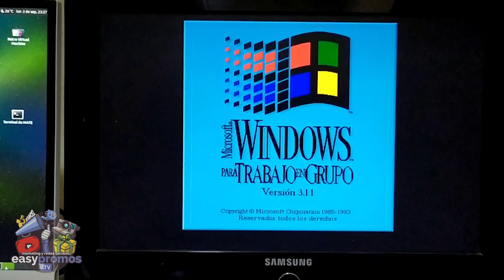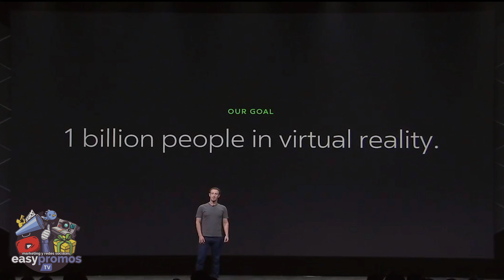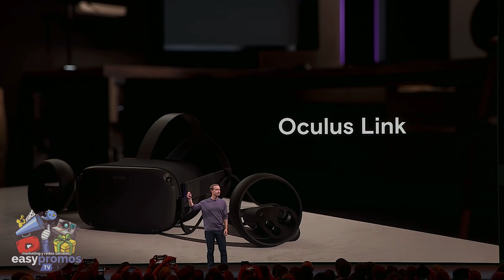¿La VR y AR son el futuro del Marketing?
Mark Zuckerberg ha afirmado que tanto la Realidad Virtual (VR) como la Realidad Aumentada (AR) redefinirán nuestra relación con la tecnología en esta nueva década. La década de 2020.

Así, donde los teléfonos móviles dominaron la década de 2010, la web la década de 2000 y los ordenadores de escritorio la década de 1990, ahora, Zuckerberg identificó a la VR y la AR, como la plataformas innovadoras de la nueva década.

Y si este es el caso, los especialistas en marketing debemos estar preparados para aprovecharlo, como el próximo gran canal para medios digitales.

Pero… la pregunta es, ¿estamos listos?

Pues de todo eso hablaremos hoy. Y es que estoy seguro que la realidad virtual cambiará el marketing en los próximos años.